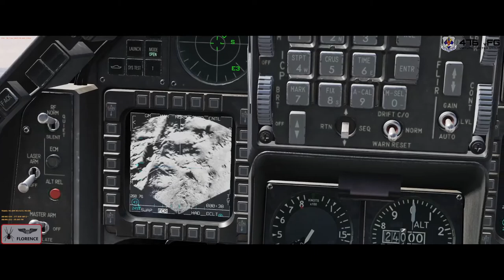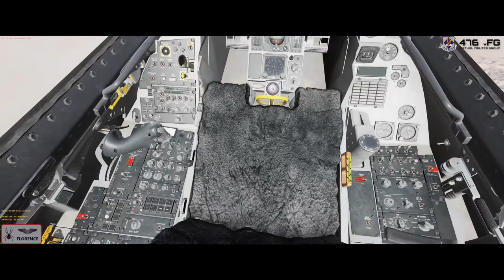DCS F-16C 476th vFG A G Trg Flight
A-g attack on a convoy of vehicles, using the 476th vFG range targets and our server. As you can see, whilst i got the weapons away, i then got tagged by a pop up SA8. 1st missile definitely got me, the 2nd i may have defeated with an orthogonal roll.

Climbed up from low level, to find Red Air active on my egress. Executed BVR tactics, then off for AAR. This was followed by a recovery to Nellis AFB, where my finals turn wasn't the cleanest.